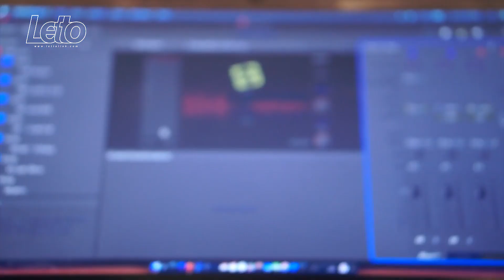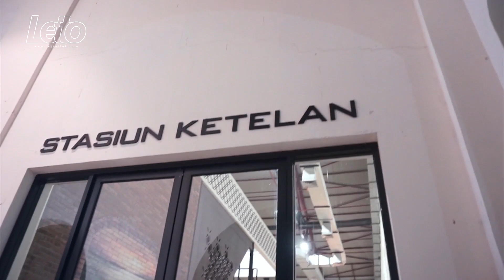Letto - Live at TVRI Colomadu // Madiun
Letto Management

Jl. Wates km 2,5 Gg. Barokah No. 287 Kadipiro, Bantul,

Matur Nuwun
A/n Pengurus..
Wassalam..